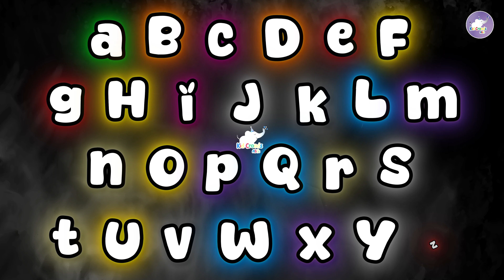ABC Song | Alphabet for Kids | The Alphabet Song Nursery Rhymes For Kids | Kid Croods Fun For Kids